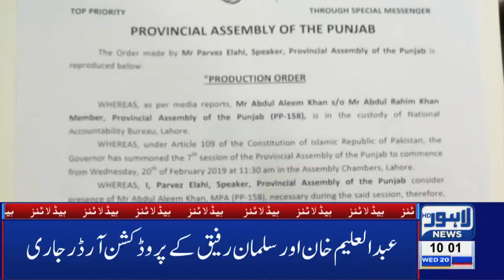10 AM Headlines Lahore News HD – 20th Feb 2019